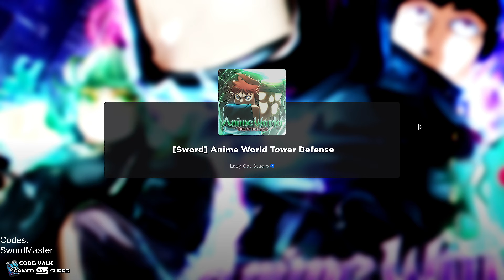The NEW UR+ Lancer is an AMAZING Crit Unit in Anime World Tower Defense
Showcase for the new UR+ Lancer for the roblox game anime world tower defense.